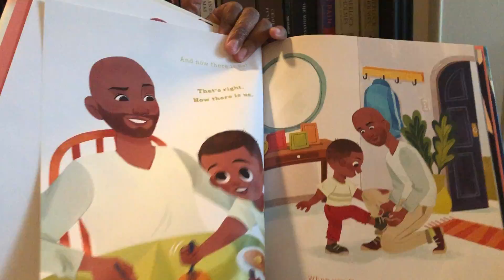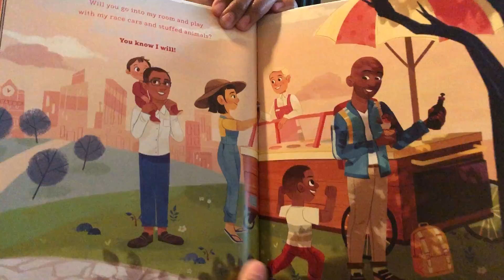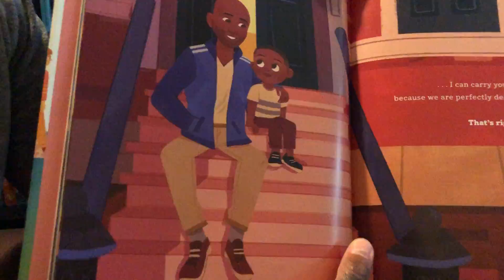I Am Perfectly Designed by Karamo Brown.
Here’s a little bedtime story called “I Am Perfectly Designed” by Karamo Brown.

This is such a cute title that’s a beautiful reminder for little ones and big ones, and all the ones in between.

Goodnight, Moon. Goodnight, You!